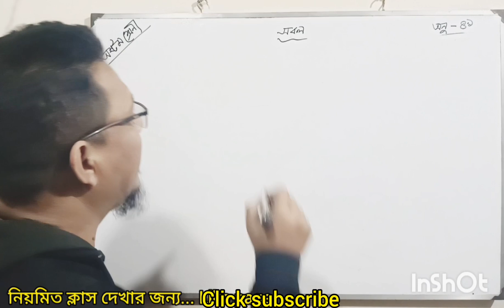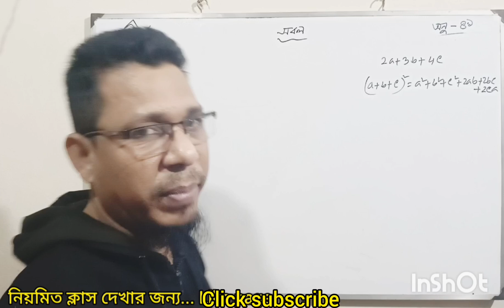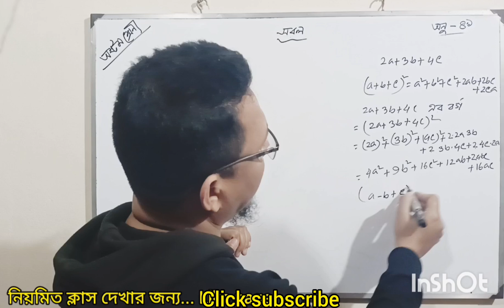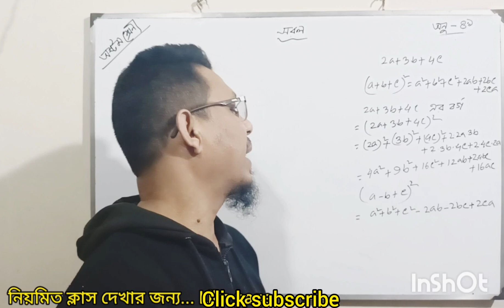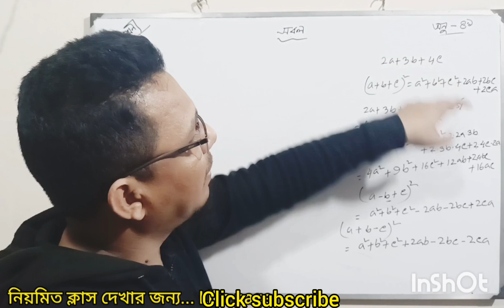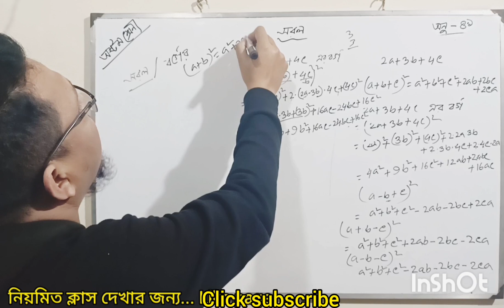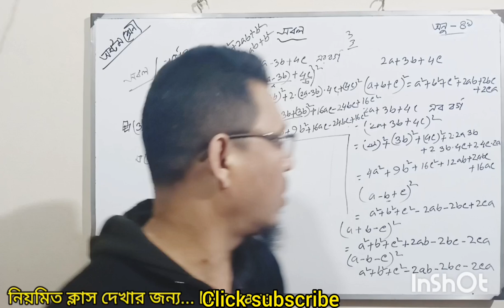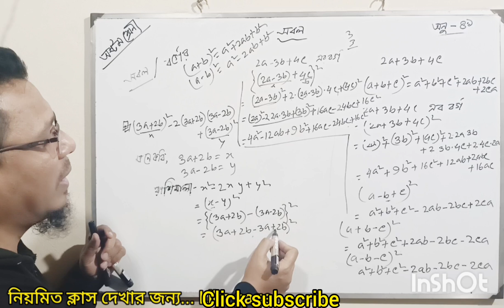Class 8, অধ্যায়ঃ 4.1। ত্রিপদী রাশির বর্গ নির্ণয় এবং সূত্রের সাহায্যে সরল নির্ণয়।